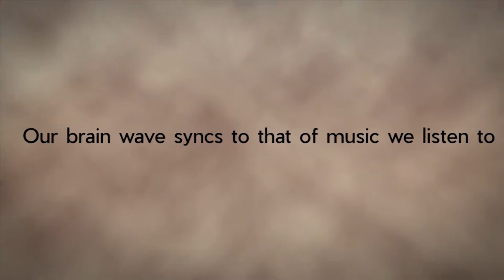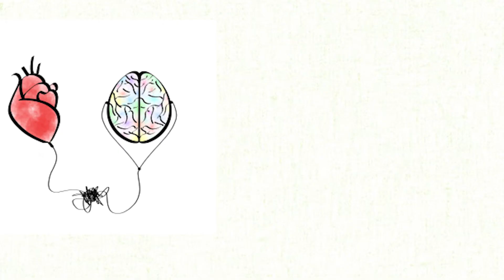Theme 4 - Music Emotion: Alpha brainwave music baby mat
Music plays an important role in improving our body functions and triggering emotions. By designing music-related products or applications, we can help contribute to mankind and improve our quality of life.